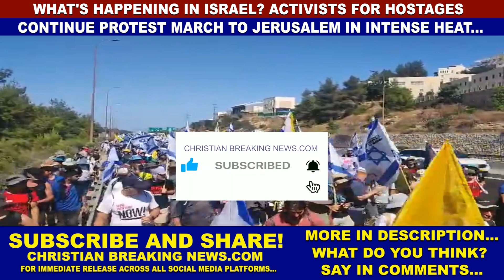What's Happening in Israel? ACTIVISTS FOR HOSTAGES CONTINUE PROTEST MARCH TO JERUSALEM INTENSE HEAT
CHRISTIAN BREAKING NEWS: What's Happening in Israel? Activists for Hostages Continue Protest March to Jerusalem in Intense Heat [SealTheDeal BringThemHome BringThemHomeNow BringHimHome BringHimHomeNow BringThemAllHome BringThemAllHomeNow AmYisraelChai NationOfIsraelLives IsraelLives]

Source: לירי בורק שביט X Account, @lirishavit

"The march to Jerusalem at the height of the heat"

Activists for the captives, including relatives of hostages, begin day three of a protest march to Jerusalem, leaving Shoresh and walking in scorching heat with signs demanding a deal to freethe remaining hostages from Hamas custody.

Protesters are splashed with water to cool them down while carrying posters demanding the government to "seal the deal," with yellow smoke in the background.

Dozens of religious left-wing activists joined the march, wearing shirts that emphasized the Jewish commandment to redeem captives.

The march is expected to reach the capital by tomorrow evening.